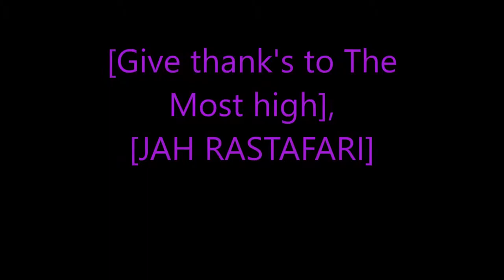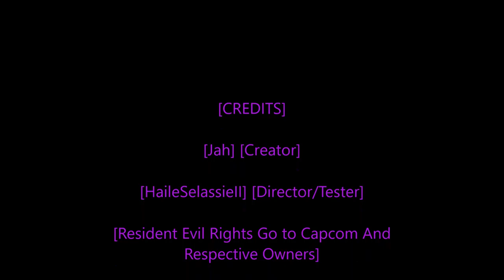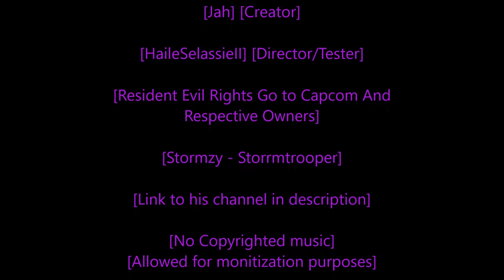Rastafari Exposed Resident Evil 4 PS4 Story Mode Episode 5 Finished